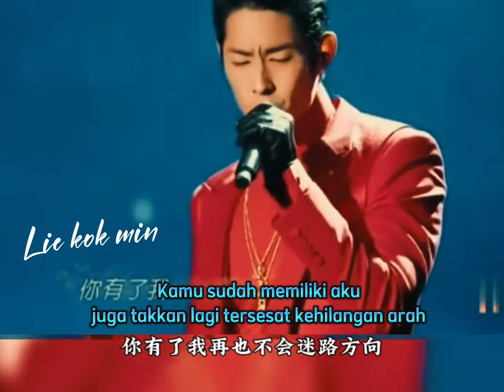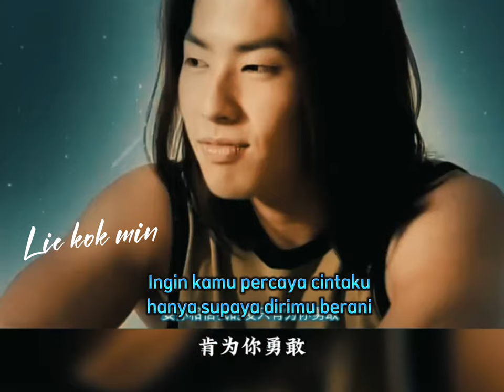流星雨 || Liu Xing Yu || Hujan Meteor